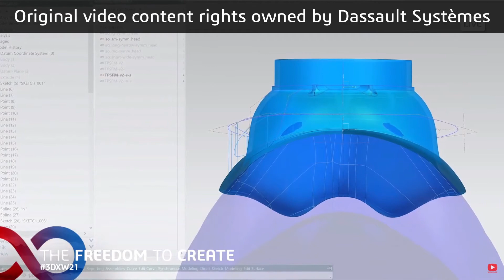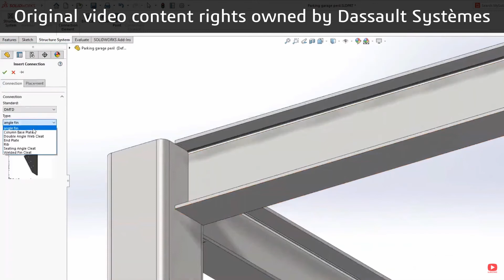3DEXPERIENCE World 2021: Day 3 Recap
Missed the third day of sessions? Here’s a quick summary of what went down—virtually—on Day 3 of 3DEXPERIENCE World 2021!

Visit 🌐 3DEXPERIENCE World to explore.

Wondering How You Can Get Started?